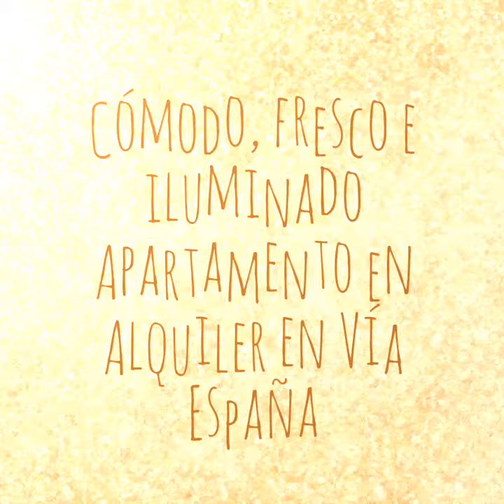Cómodo, fresco e iluminado Apartamento en Alquiler en Vía España